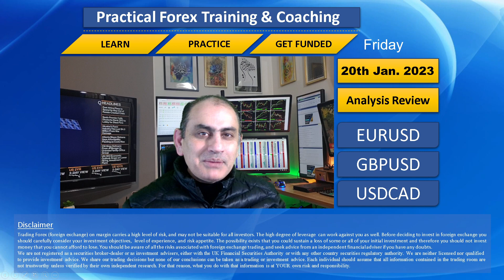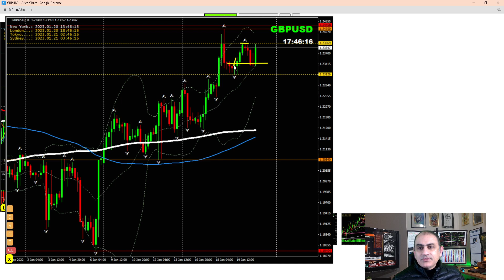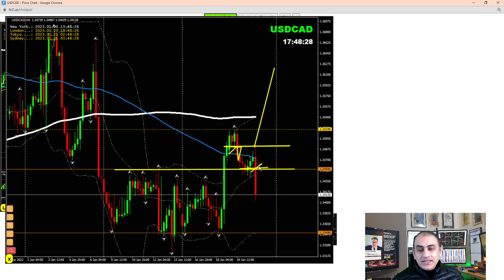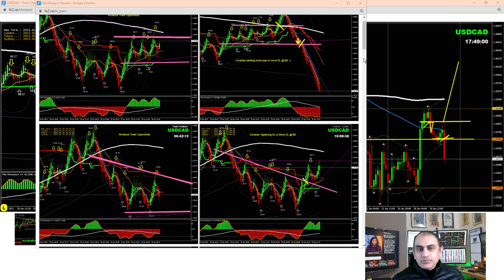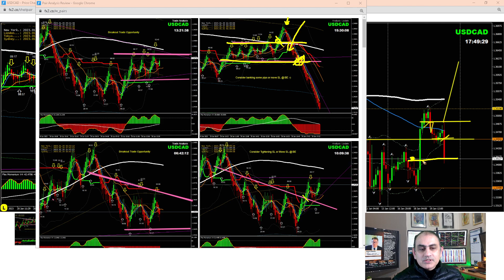100+ pips Profit | Live Forex Trading & Coaching | Get Funded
100+ pips Profit | Live Forex Trading & Coaching | Get Funded

Three Steps To Become a Successful Trader & Get funded:
1. Learn Forex
2. Practice with LIVE market
3. Become consistent in profit and GET FUNDED

Trade with our Funds with following facilities:
1. LIVE Analysis
2. LIVE Audio Alert to broadcast breakout opportunity
3. LIVE Chat
4. LIVE Call to get support instantly
5. Attach you MT4/MT5 account with Funded Account to get Max. benefit

Hi,
I am Ashraf Noor professional Forex trader and analyst who provide LIVE FOREX coaching and training in real-time and also help traders in raising trading funds. The best way to learn & develop skills in trading Forex fast is to watch how professional traders analyse the Forex market and trade successfully.
You can learn from them in a LIVE Trading Environment so you can understand how it works.

Ashraf Noor